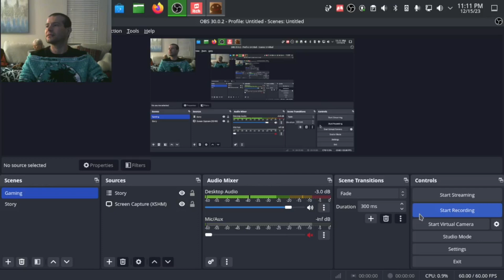gingerdead man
Merry christmas and make a cook the gingerdead man